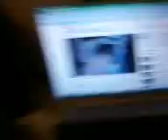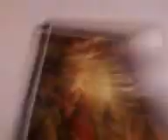nicole & Dvg melodic x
playing and experiment with b.m. awesom stuff